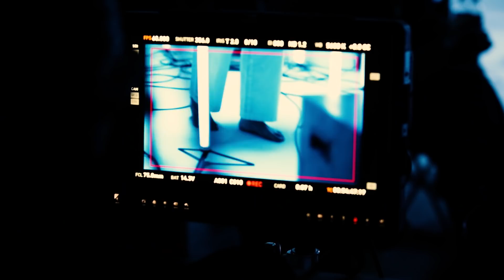[Making Film] 샵건 (Gun) - AQUARIUM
Artist : 샵건 (Gun)
Title :  AQUARIUM
Release Date : 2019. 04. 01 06:00 PM